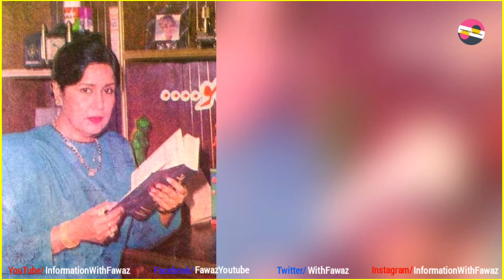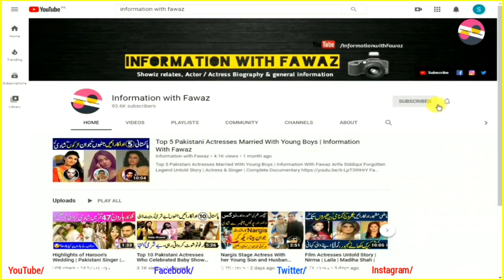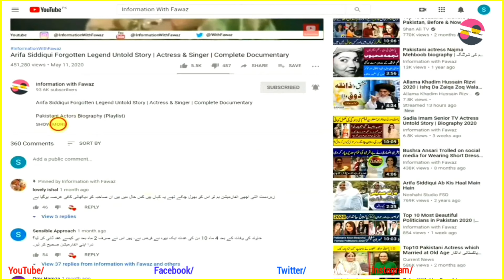Shamim Ara The Legend Film Actress Untold Story | Biography | Complete Journey | only Son